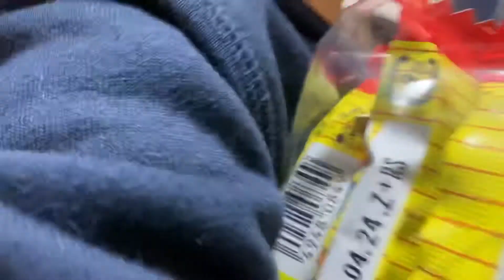キャッツアイ お菓子福袋開封 お得？ ゲームセンター テンション爆上げの子ども達